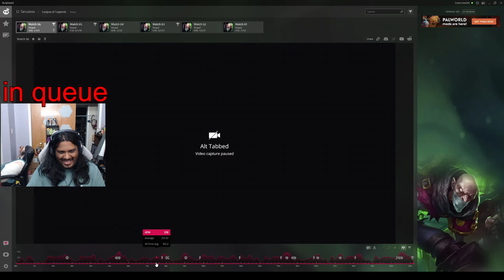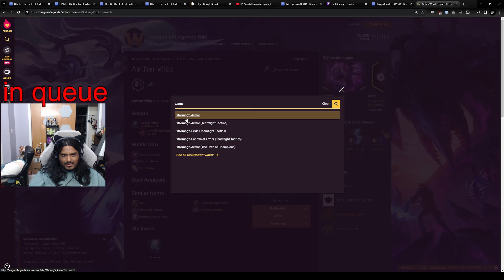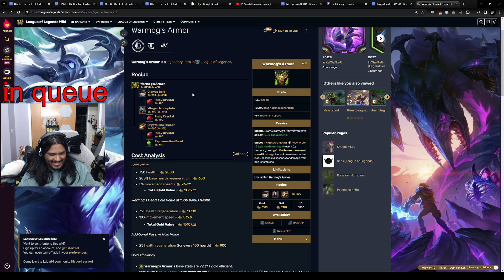Mathematically Incorrect Singed stacks Aether Wisps and moves extremely fast